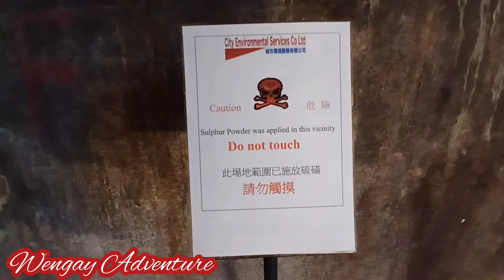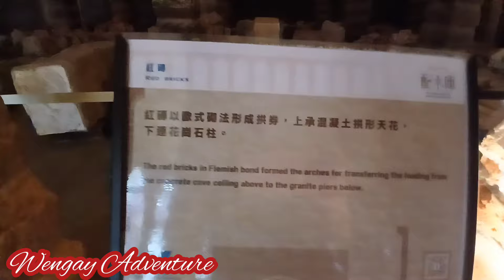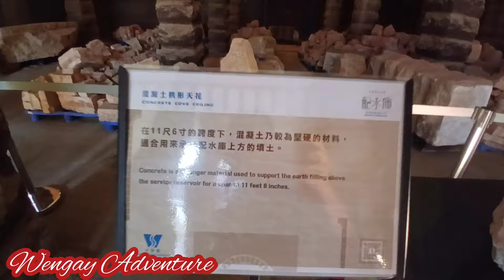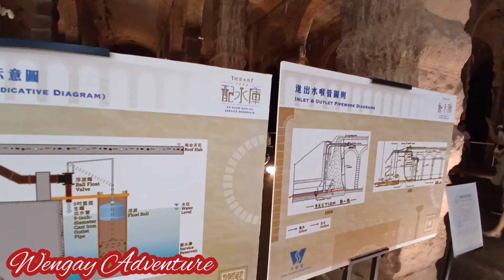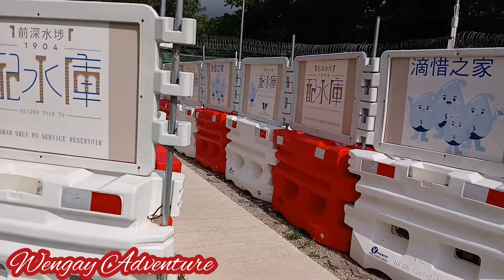Ex- Sham Shui Po Service Reservoir